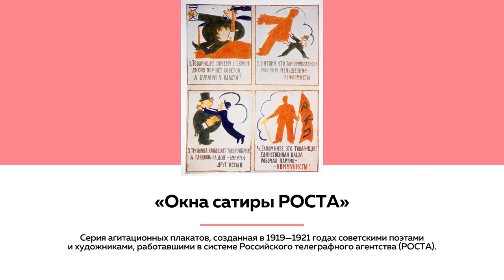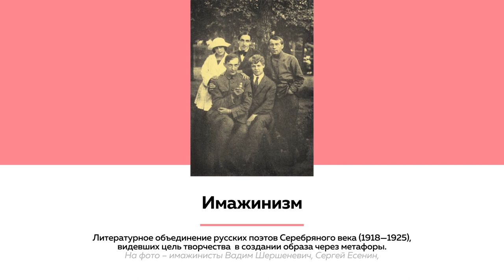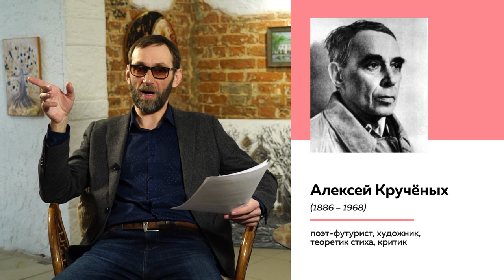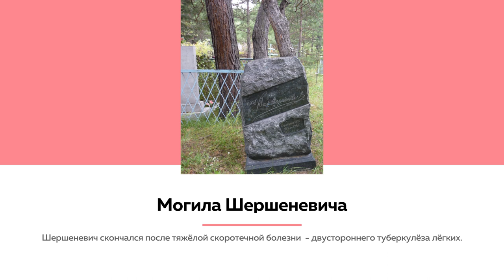Что связывает Шершеневича с Барнаулом | Лекции на "ТОЛКе"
Вадим Шершеневич – поэт и теоретик имаженизма, близкий друг Сергея Есенина и оппонент Владимира Маяковского. Какую роль в судьбе известного поэта-символиста сыграл город Барнаул рассказывает писатель Иван Образцов в новой лекции на «ТОЛКе».